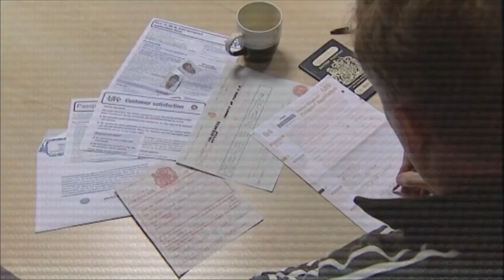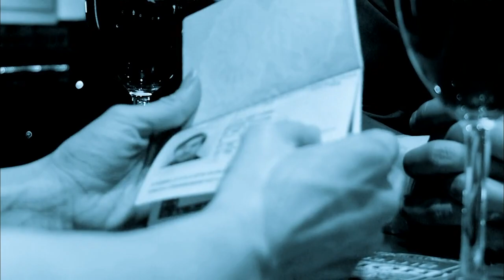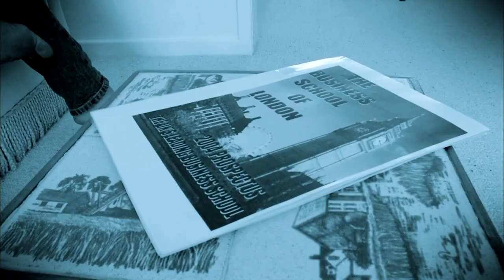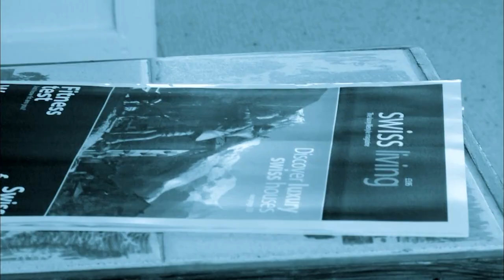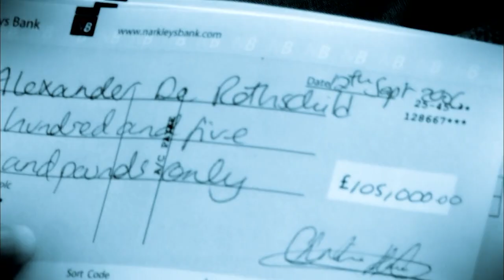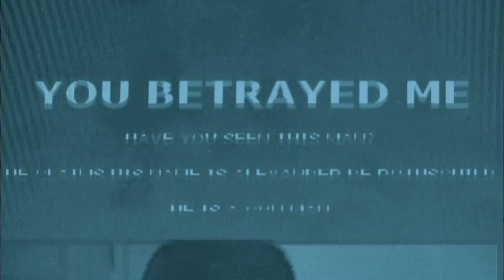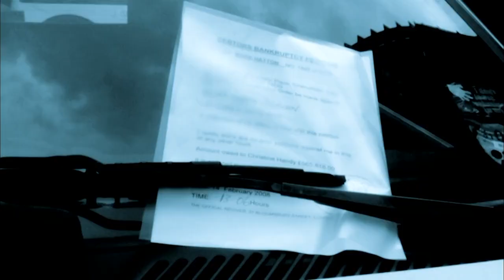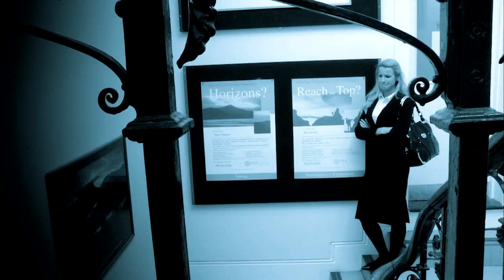Conman Pretends To Be Part Of The Rothschild Family | Conmen Case Files | Real Crime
From "Conmen Case Files"

Content licensed from Glistening Productions to Little Dot Studios.